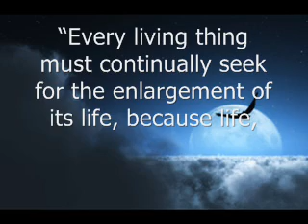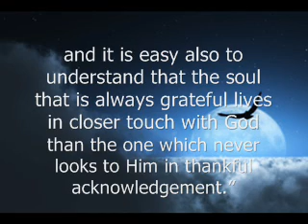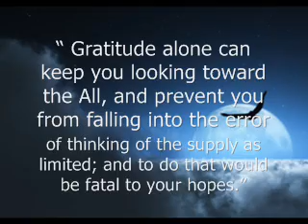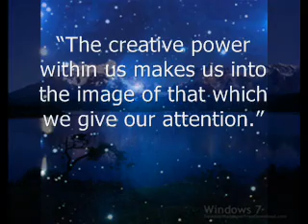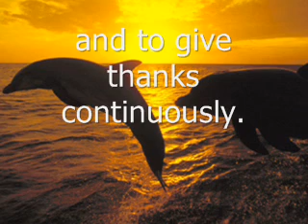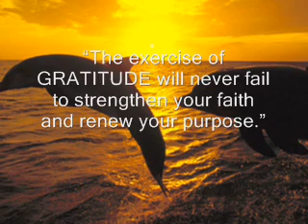The Power of Gratitude- the inspiration of Wallace D. Wattles.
The Power of Gratitude. Quotations from,'The Science of Getting Rich', by Wallace D. Wattles.
Music by; Jean- Philippe Rykiel & Lama Gyurme 'Sacred Words of Liberation'